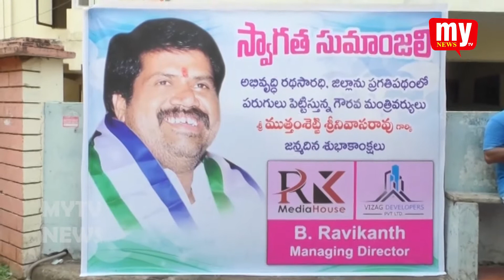TOWN || PRABHA CHILDREANS HOME || MP MUTTAMSETTI SRINIVAS RAO BIRTHADAY CELEBRATION | MY TV NEWS